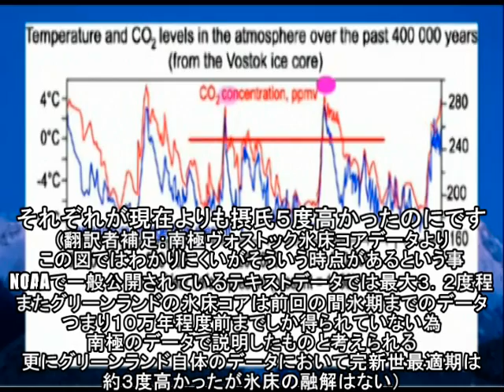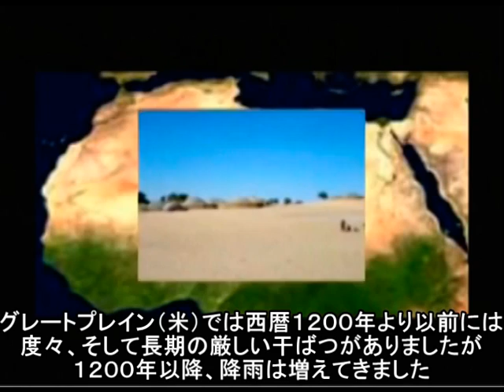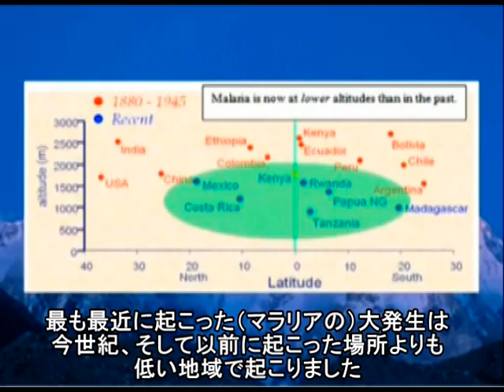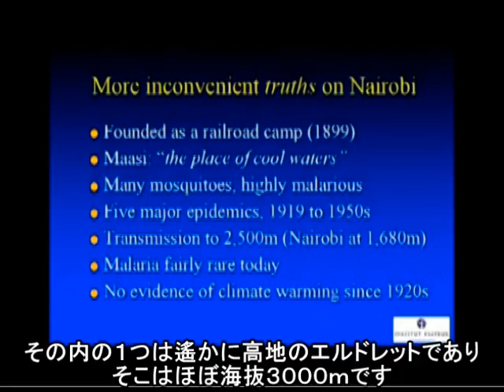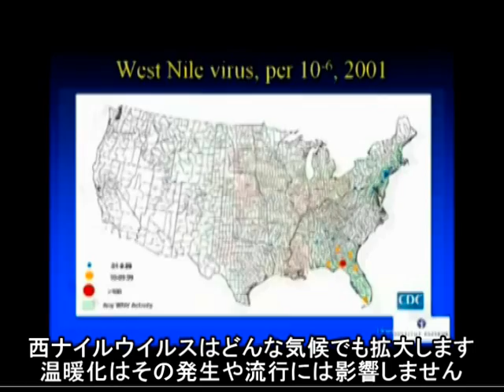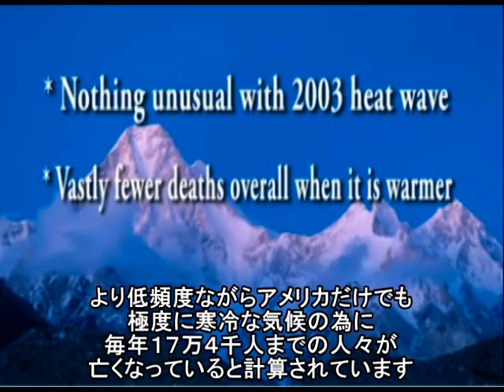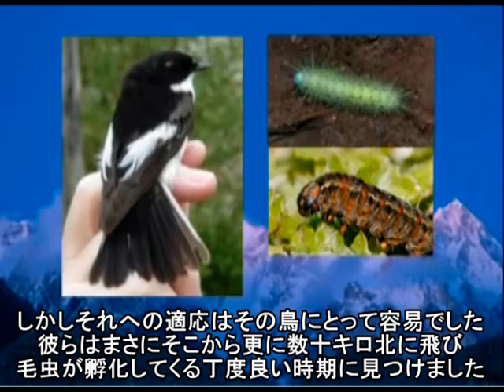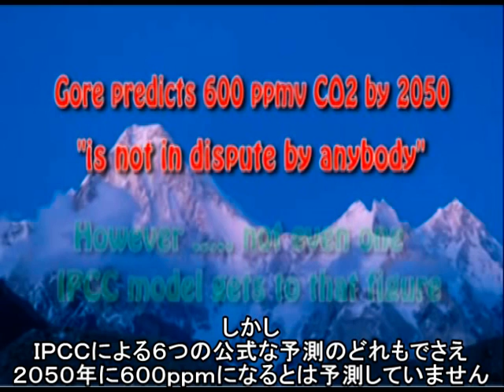アル・ゴア 『不都合な真実』にある３５の科学的間違い（２／２）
Lord Christopher Moncktonによる説明で内容は題名の通りです。　実はこの３５個以外にもあり、実際にそれをプレゼンしている科学者もいますが、この内容で十分でしょう。

補足：CO2温暖化説が詐欺であるにも拘わらず、この説に則って原子力発電の増加を主張する業界・人物に対する批判も聞かれます。便乗している点では、無知で、もしくは意図的にやっている（個人的な利益）、そのどちらも存在しますが、その一方で放射線の脅威をあおる団体・人物らの主張（個人的な利益）も実にいい加減で、CO2温暖化説が世界的に流行するはるか以前から存在しています。そういった事を示唆する情報として、以下の動画を掲載していますので、ぜひ合わせてご覧ください。